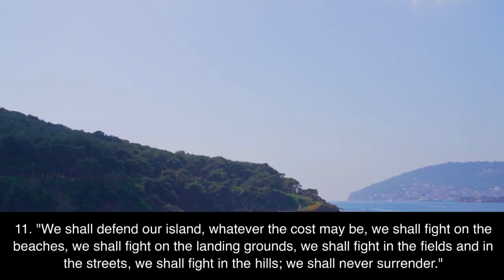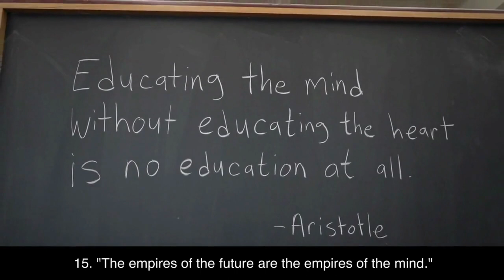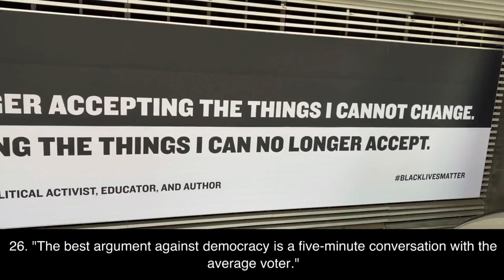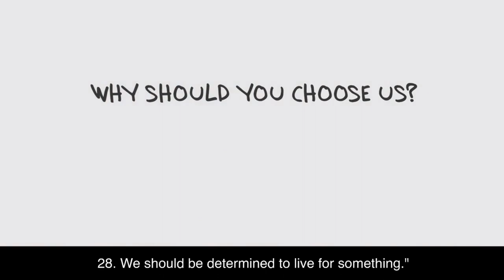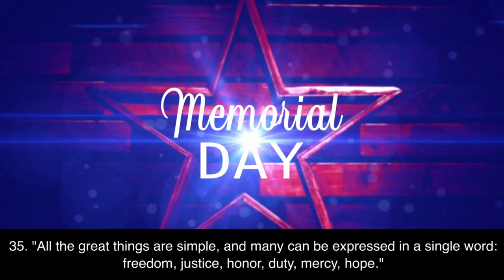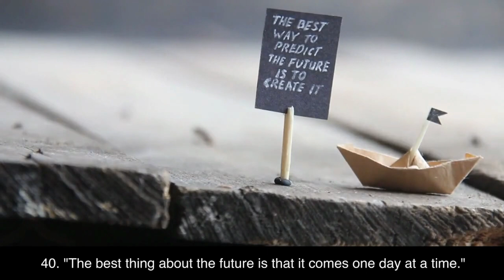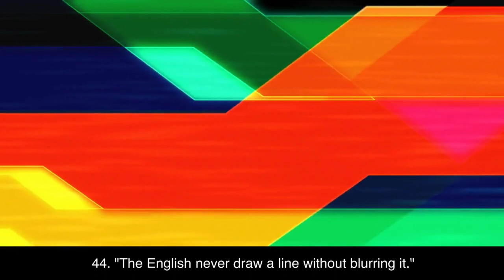50 quotes of Winston Churchill